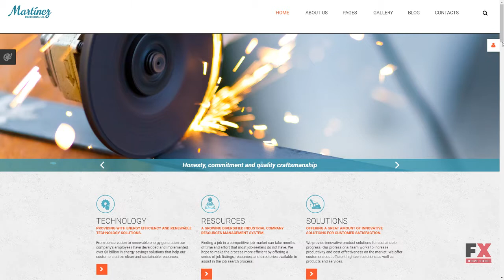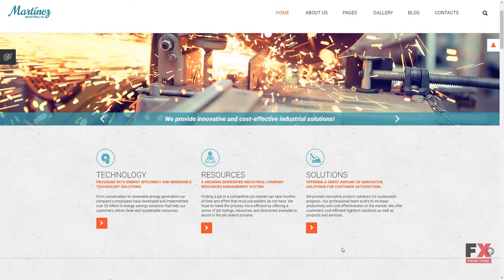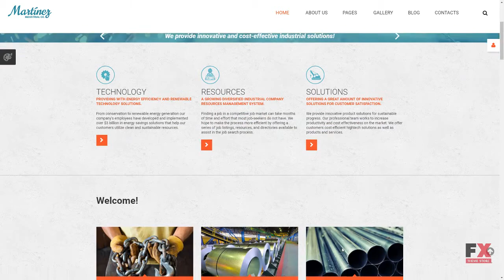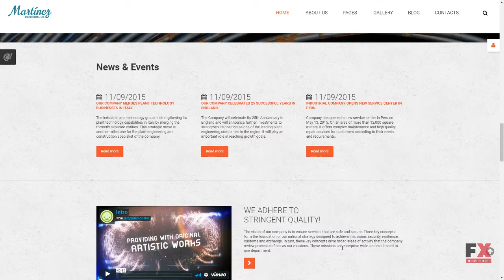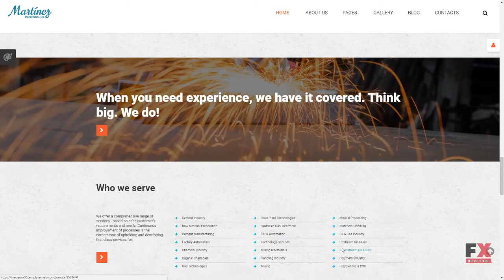Martinez Joomla Template TMT | Free Template Nahuel Steven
Overview features :

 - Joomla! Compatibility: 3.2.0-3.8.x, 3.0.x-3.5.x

 - Joomla! Engine: 3.4.x

 - Additional Features: Advanced Theme Options, Sliced PSD, Alternative Module Layouts, Back To Top Button, Commenting System, Crossbrowser Compatibility, Dropdown Menu, Favicon, Google map, Google Web Fonts, Modules Bundle Install, Quickstart Package, Sample content, Social Options, Sortable Gallery, Tabs, Tooltips

 - Bootstrap Version: 2.3.1

 - Coding: 1170 Grid System, CSS 3, HTML 5, JQuery, LESS, Semantic Code

 - Features: Admin Panel, Bootstrap, Responsive, Search Engine Friendly

 - Functionality: Blog, Forum, Gallery

 - Gallery Script: MixItUp

 - Joomla! Modules: Articles - Newsflash, Articles Single, Camera Slideshow, CarouFredSel, Bootstrap Tabs, TM Ajax Contact Form, Komento

 - Web Forms: Contact Form, Login Form, User Registration, Search Form

 - Width: 2050px